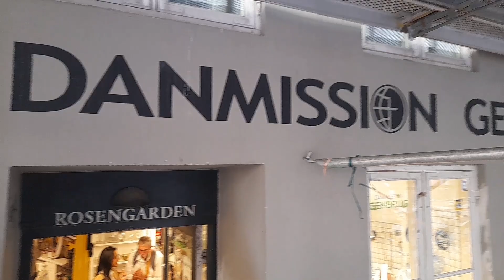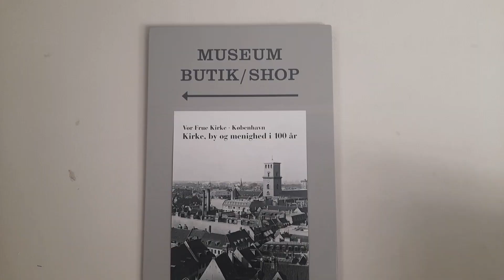kirke cathedral in Copenhagen